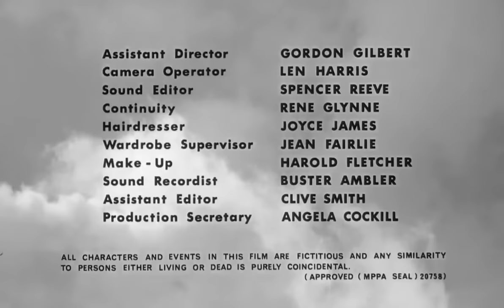The Earth Dies Screaming 1964 Free Movie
In Britain, a group of survivors fights off a deadly alien invasion that uses robots and a poisonous gas to take over the Earth.